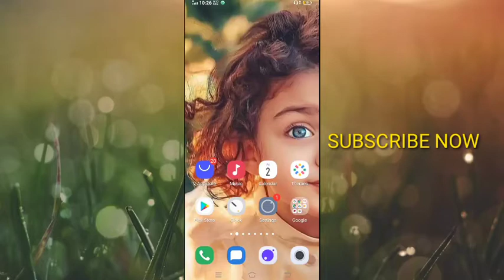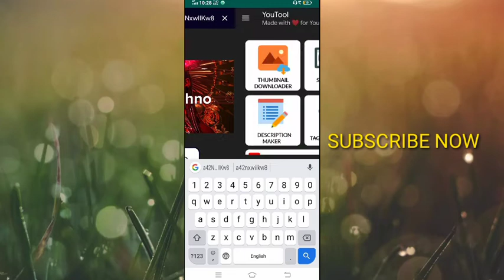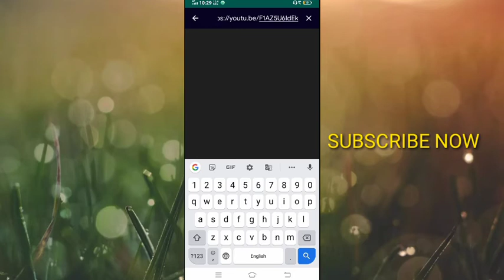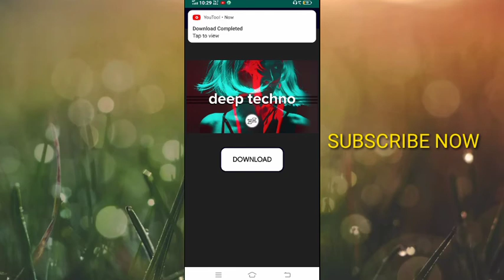TAGS KAISE LAGAYE| tags kaise dalte hai| tags kaise likhate Hain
about channel: Technical Deep is an App review and technical channel where you find technology in your own hindi language. hope you like my video thanks..
you so much. Please support us for increasing our channel..